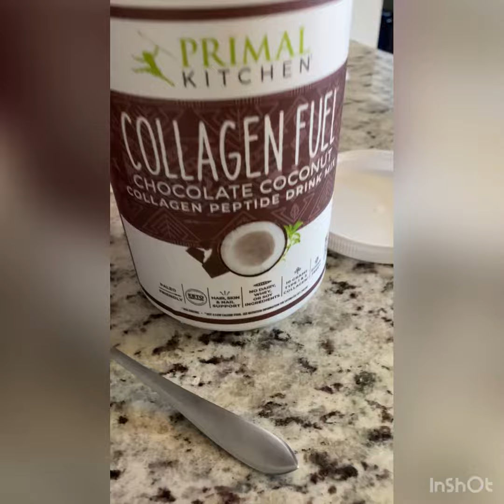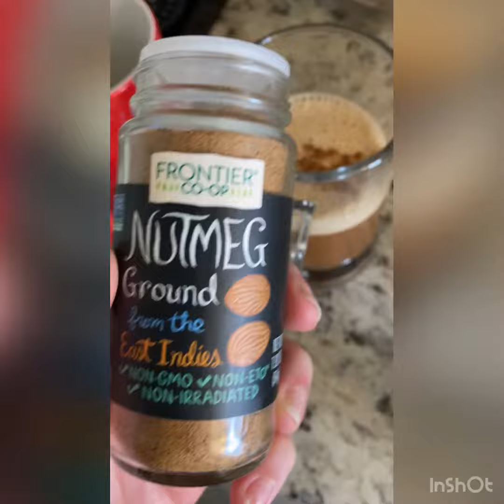Collagen Coffee ☕️🔥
My morning collagen coffee
With Primal Kitchen Collagen Peptides

8oz organic hot coffee
1 scoop Primal Kitchen Chocolate Coconut Collagen
Splash of macadamia nut milk unsweetened
Pinch cinnamon

Can add stevia to sweeten!! ☕️🔥😍…. ENJOY!!